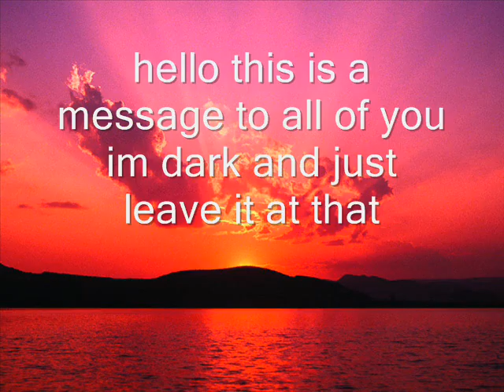message and music